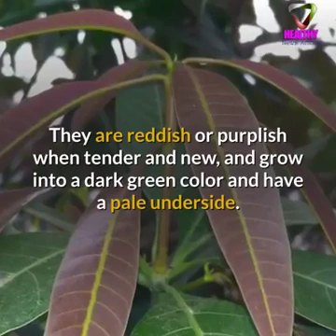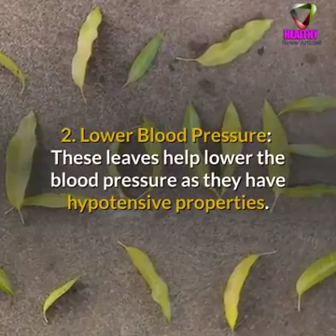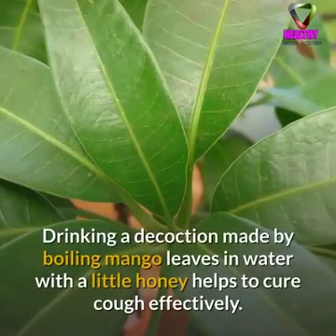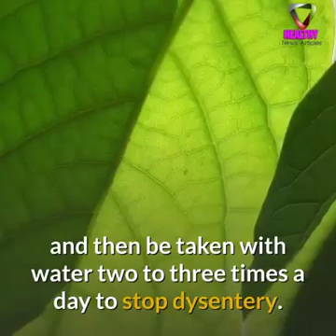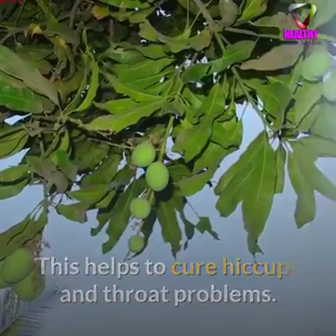Mango Benefits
10 Suprising benefits of Mango